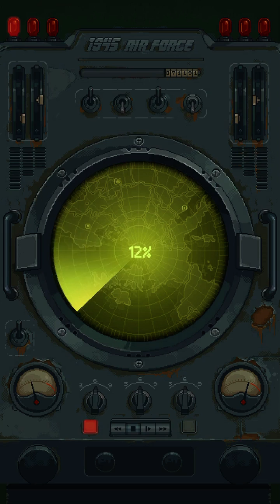1945 Airforce Level-30